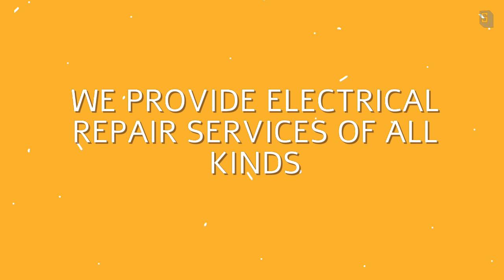Mistriman - How are we different ?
Mistriman offers electrical repair services of all kinds